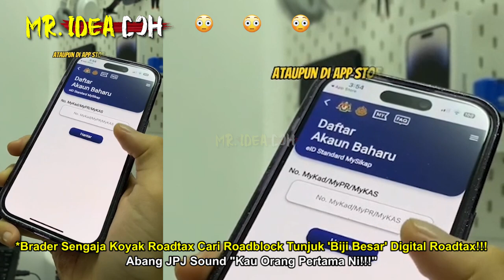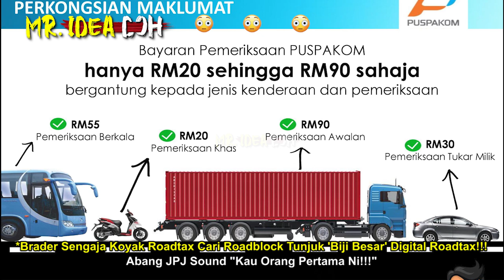BRADER SENGAJA KOYAK ROADTAX CARI ROADBLOCK TUNJUK 'BIJI BESAR' DIGITAL | JPJ "KAU ORG PERTAMA"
Roadtax Tamat Tempoh 3 Tahun Baru Bayar Rm30 Untuk PUSPAKOM
🔴Yang Berminat Nak Beli Baju 'RAKYAT JAGA RAKYAT'😊😊😊:
*Nantikan Video MR. IDEA DOH seterusnya🤓🤓🤓